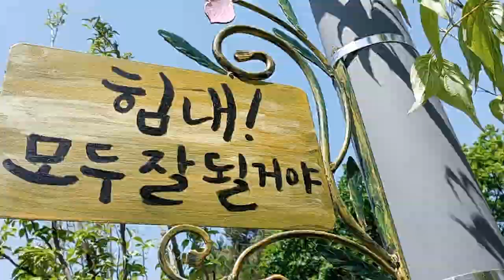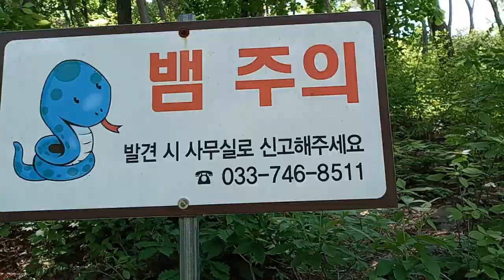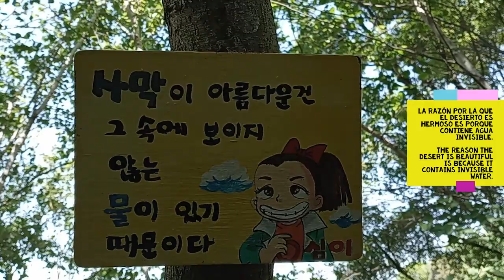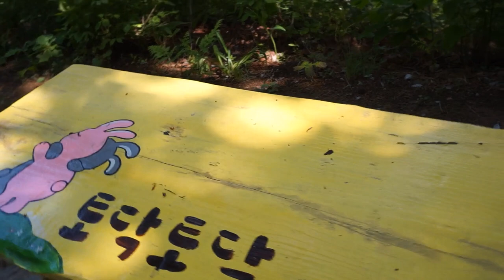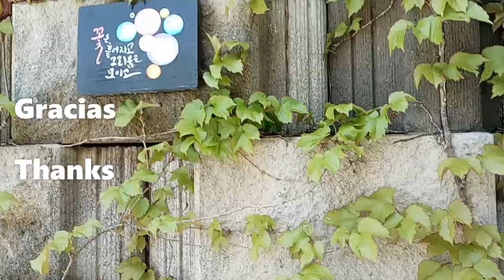210505 POLAQUITA│동화를 닮은🌄 「동화마을 수목원」│「Donghwa Village Arboretum」 parece un cuento de hadas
│「Donghwa Village Arboretum」 looks like a fairy tale
규모는 작지만 아기자기 예쁜 조형물과 동화속 이야기들이 새겨져 있는 예쁜 수목원이었습니다. 수목원을 지나 올라가면 명봉산 등산길이 이어져 도시락 먹고 산에 오르기 딱 좋았습니다^^
Aunque de tamaño pequeño, era un bonito arboreto con bonitas esculturas y cuentos de hadas inscritos. Después de pasar el arboreto, el sendero de la montaña Myeongbongsan continuó, por lo que fue perfecto para almorzar y escalar la montaña.
Although small in size, it was a pretty arboretum with pretty sculptures and fairy tales inscribed. After passing the arboretum, the trail of Myeongbongsan Mountain continued, so it was perfect to eat lunch and climb the mountain.

안데스 음악과 함께_서른여덟번째(Con música andina, #38)
배경음악_POLAQUITA